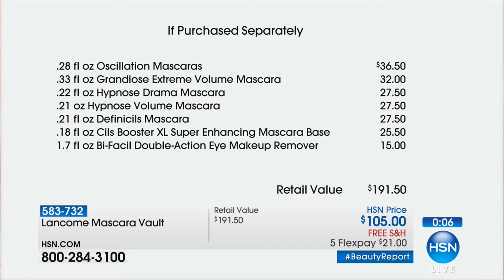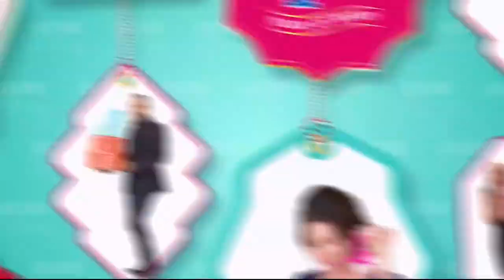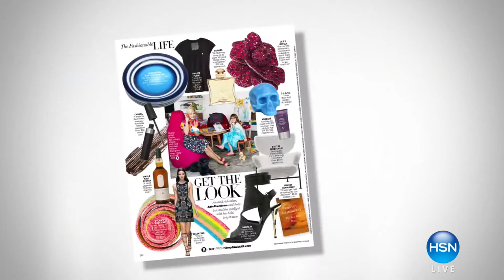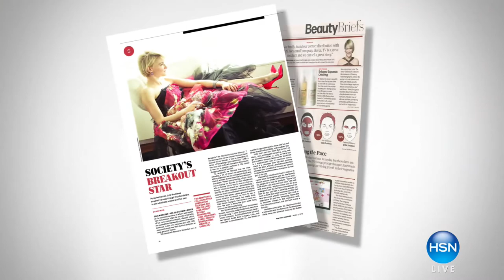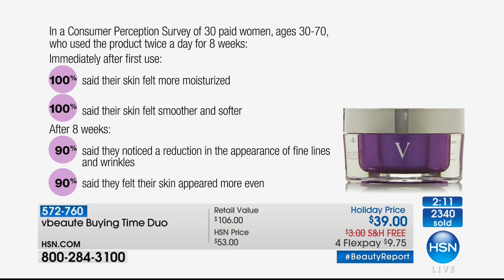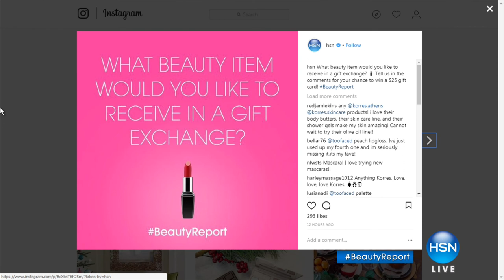HSN | Beauty Report with Amy Morrison 12.07.2017 - 08 PM